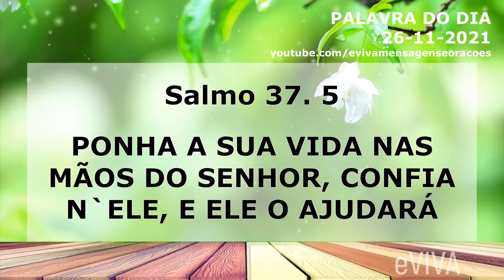PALAVRA DO DIA 26 DE NOVEMBRO 2021 MOTIVAÇÃO E DIREÇÃO A MENSAGEM DE BOM DIA E ORAÇÃO DA MANHÃ eVIVA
Oração da Manhã de hoje - Palavra do dia de Hoje 26 de NOVEMBRO de 2021 Sexta-Feira eVIVA. Uma mensagem motivacional de fé e esperança. PONHA A SUA VIDA NAS MÃOS DO SENHOR, CONFIA N`ELE, E ELE O AJUDARÁ - Salmo 37. 5 - PALAVRA DE HOJE eVIVA

PALAVRA DE HOJE 26 DE NOVEMBRO 2021 MENSAGEM DE BOM DIA MOTIVACIONAL E ORAÇÃO DA MANHÃ eVIVA COM OS SALMOS